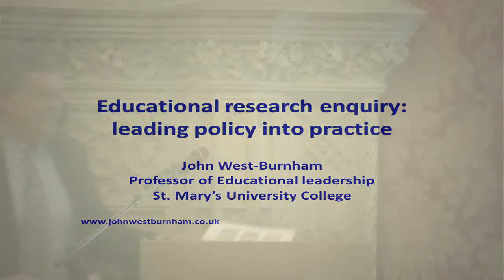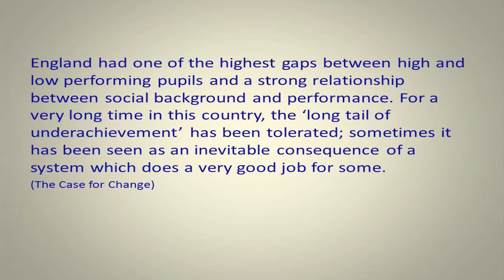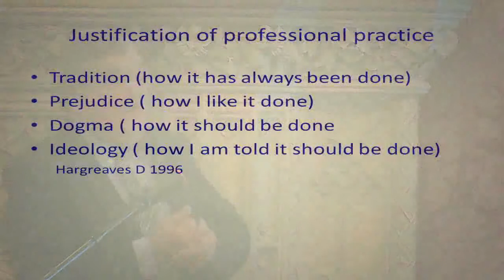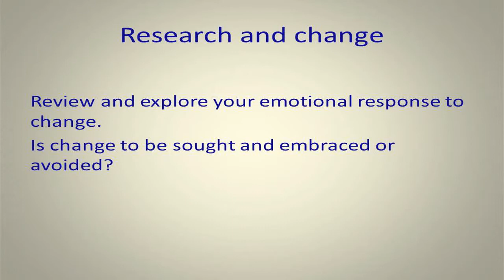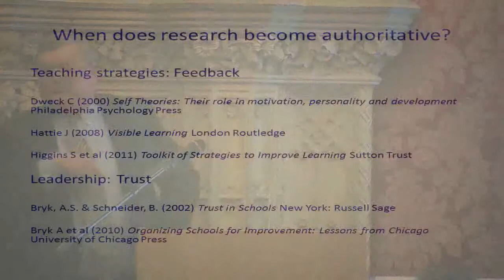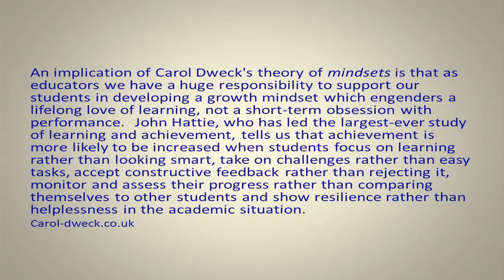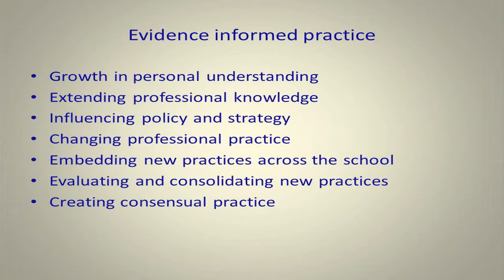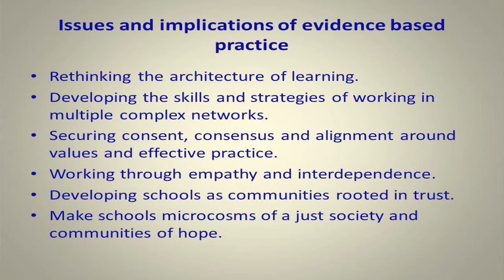Leading Policy Into Practice (March 2012) - Prof John West-Burnham Keynote Lecture